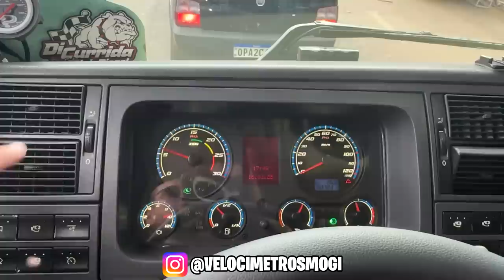MAIS UM BARRACÃO QUE O PATINETY AGARROU 🤣 CRUZANDO MARCHA NO CENTRO DA CIDADE 🤪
▬▬▬▬▬▬▬▬▬▬▬ஜ۩۞۩ஜ▬▬▬▬▬▬▬▬▬▬▬▬
  ▓▓▓▒▒▒░░░ LEIA A DESCRIÇÃO DO VÍDEO ░░░▒▒▒▓▓▓
 ▬▬▬▬▬▬▬▬▬▬▬ஜ۩۞۩ஜ▬▬▬▬▬▬▬▬▬▬▬▬